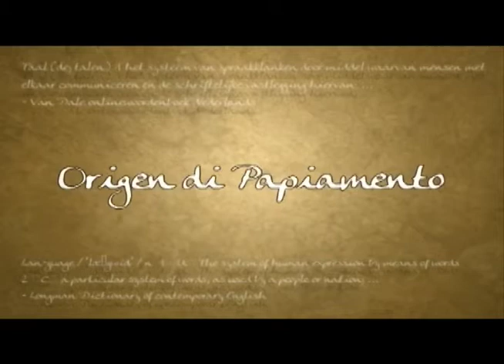Documentario Papiamento Nos Idioma - parti 2 - Origen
Documentario “Papiamento, Nos Idioma” (2009)
Parti 2 - Origen
Parti 3 - Historia
Parti 4 - Desaroyo
Parti 5 - Literatura
Parti 6 - Presente y Futuro

Meta di e documentario tabata pa eleva e aprecio pa Papiamento door di duna informacion y presenta echo relaciona cu nos idioma. Pa logra esaki a combersa cu un gran cantidad di experto cu a duna tempo pa comparti nan conocemento y experiencia.

Investigacion y redaccion tabata den man di Proyecto Idioma di Departamento di Enseñansa, bou guia di Rebecca Roos kende a percura pa e script. Produccion tabata na encargo di ECA. E produccion, cu tin un duracion total di 70 minuut, a forma parti di un campaña di promocion “Nos idioma ta den bo man. Papiamento, cuid’e!”, un proyecto financia pa Fondo Desaroyo Aruba y cu tabata na encargo di Departamento di Enseñansa.

Dia 21 di mei 2003 Parlamento di Aruba a proclama Papiamento y Hulandes como idioma oficial na Aruba pa medio di un ordenansa.

E website ta contene informacion tocante historia y desaroyo di nos idioma Papiamento, diferente articulo tanto general como cientifico, lista di buki y diccionario, como tambe regla di gramatica y ortografia di Papiamento. Na momento di duda con ta skirbi un of otro palabra, por consulta e “Vocabulario Ortografico di Papiamento” cu ta un lista cu ta contene mas cu 17.000 palabra, awo (2018) tambe obtenibel den forma di un app